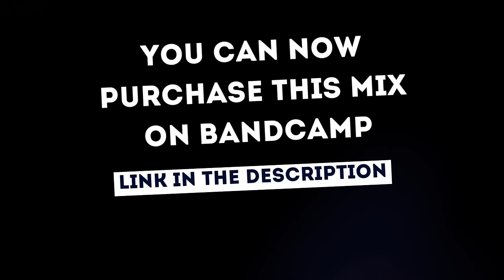AMBIENT TECHNO || mix 031 by Rob Jenkins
Timecodes:

00:00 Goleuni Ynysig 04
10:16 Synfyfyrio Gofod 09
18:16 Ogof 04
25:04 Nefoedd 01
32:08 Llwchwynt 03
38:00 Gwynt 10
44:16 Galar 09
50:40 Ffridd 02
01:01:20 Egni Anweledig 01
01:08:56 Cynefin Ystwyth 04
01:15:52 Cymdeithas 02 (ambient remix)
01:23:20 Bwrw 05
01:29:04 Anfodlon 02
01:34:56 Cenfigen 09

all tracks by Rob Jenkins